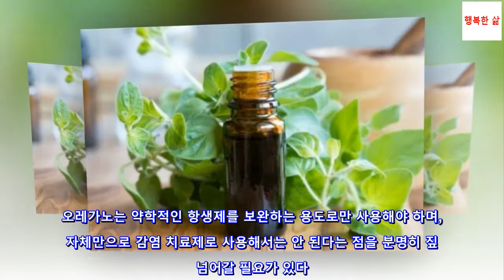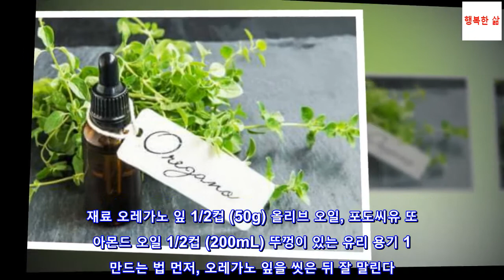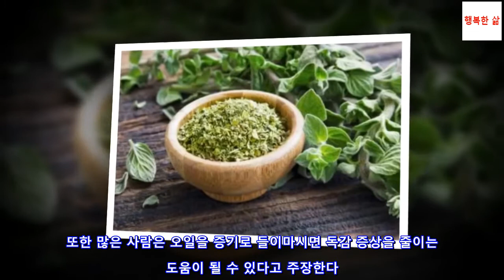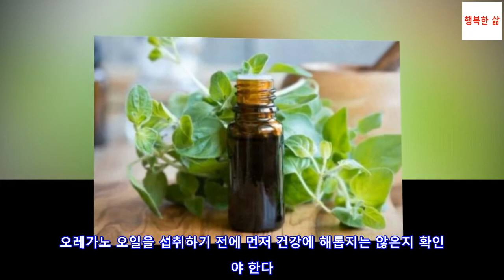수제 오레가노 오일의 이점과 만드는 방법